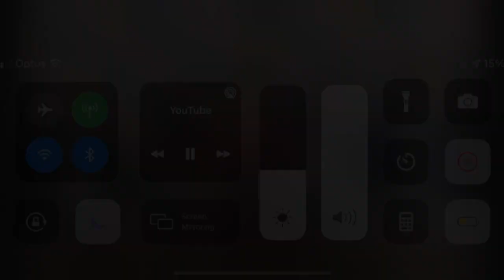The Rise of the Melbourne Demons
Song - You are the Reason - Calum Scott